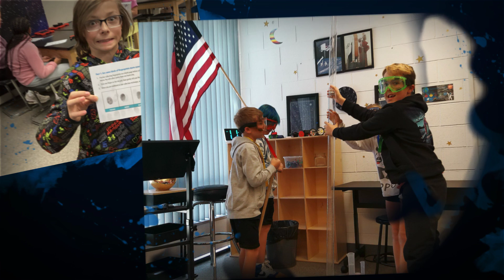Meadowlark Ms. Garcia